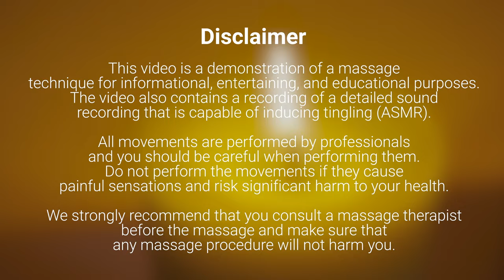ASMR Foot Massage by Taya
Oh, we know how much you love such long videos 🫶🏻 And our enchantress Taya loves to shoot them for you 🙈 So today, as usual, a new, bright massage 🥰 Have a great watching!

Welcome to our ASMR Massage channel, your gateway to ultimate relaxation. Experience the art of head, neck, shoulder, back, abdominal, leg, and foot massages, carefully designed to melt away tension and transport you to a world of serenity. Join us for a journey of self-care and rejuvenation.